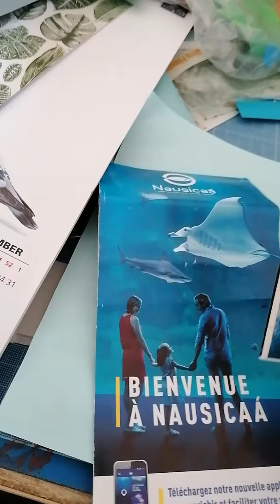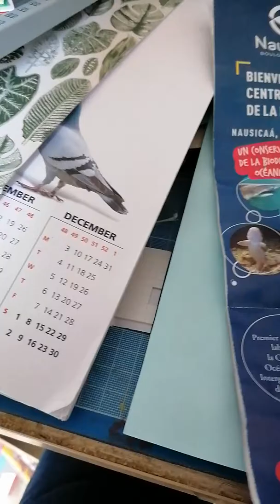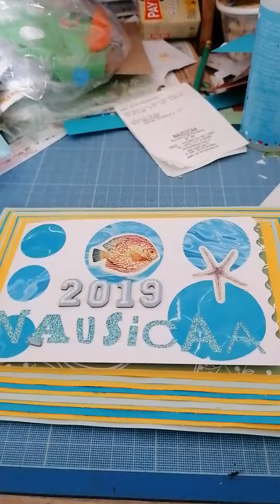Album nausicaa 2019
Nausicaa en août